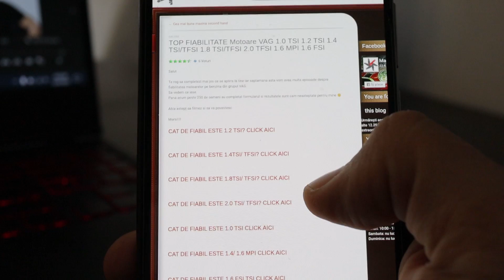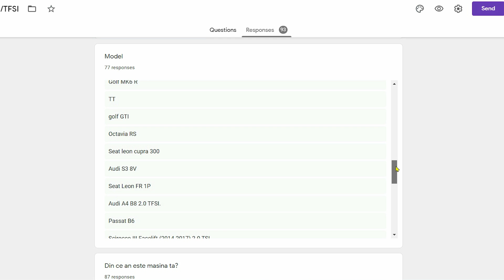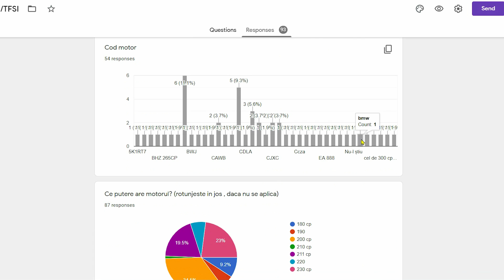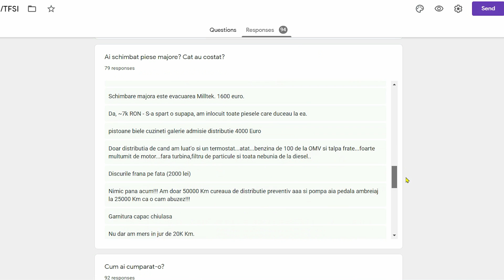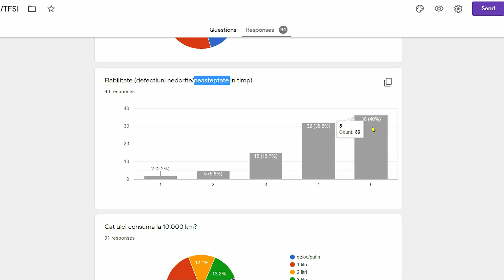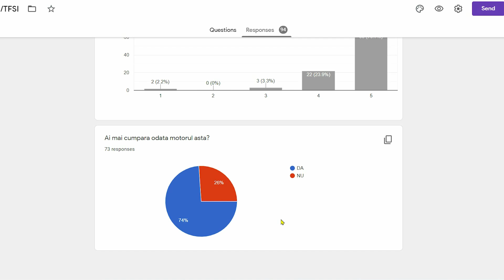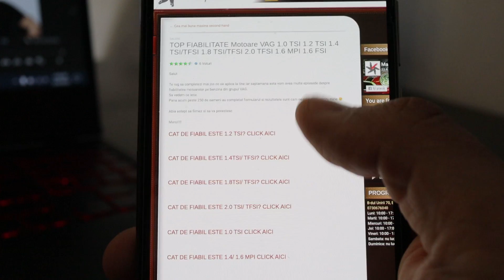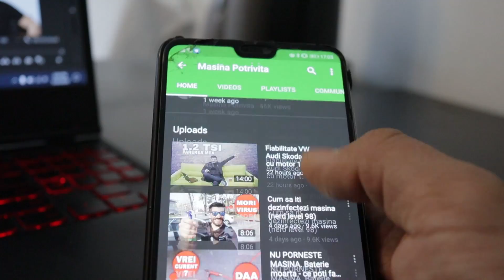2.0 TSI TFSI. Surpriza din răspunsurile voastre! 2 din 2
CARVERTICAL 20% reducere. Daca cumperi prin noi ne vei sustine canalul youtube !